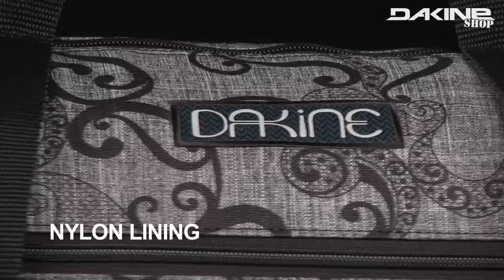Dakine Girls Carry On Valise 35L Bag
Die Dakine Carry On Valise Tasche ist der perfekte Mix zwischen Hand- und Reisetasche. Sie verbindet mit ihrem modernen Design und der robusten Bodenplatte sowohl Handtasche als auch einen kleinen Reisetrolley. Mit dem ausziehbaren Teleskop-Handgriff ziehst du den Trolley lässig über weite Strecken hinweg. Mit den großzügigen Handgriffen an der Oberseite kannst du die Tasche leicht hochheben oder auch einfach so tragen. Durch die Größe der Tasche ist sie ideal für Kurzreisen oder Wochenendtrips und dank des einzigartigen Designs brauchst du auch keine zweite Handtasche mitnehmen. Danke seiner Größe geht er bei den meisten Airlines auch als Handgepäck durch. In den Dakine typischen Farben sticht deine Tasche am Gepäckband sofort heraus!

The Dakine Carry On Valise Bag is the perfect mix of a handbag and a suitcase. It combines with its modern Design and the solid baseplate a Handbag as well as a litte Wheeled Bag. You casual pull it with the telescopic handle long ways or carry it with its hand strap. Because of its size it´s perfect for short- or weekendtrips and due to the unique Design you don´t need an extra Handbag as well. In the typical Dakine Colors your bag shines out at every line.

Dakine Savanna Collection
Built with recycled PET fabric from discarded plastic bottles, Dakine's Savanna collection offers an eco-friendlier alternative. All our bags are made from planet-friendly PVC-free materials, and our Savanna fabric takes it one step further, without sacrificing quality, function or style.